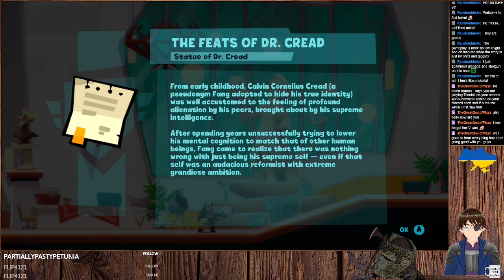Blast Brigade vs the Evil Legion of Dr. Cread #1